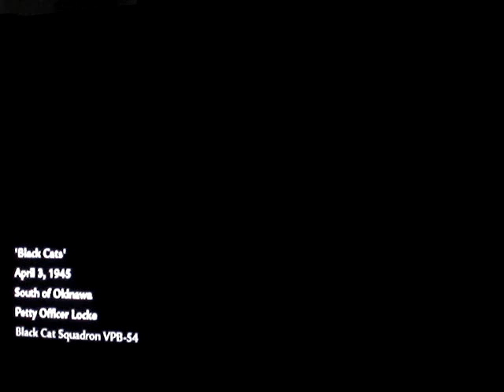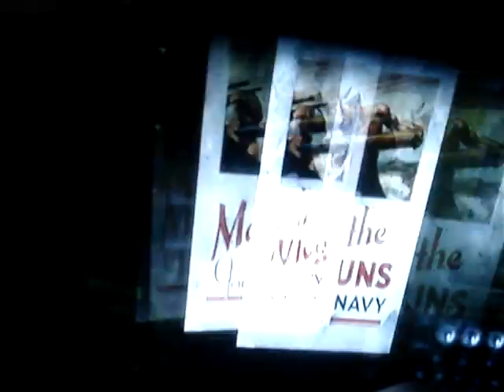Call of Duty: World at War Mission 9 pt3, Mission 10 pt1